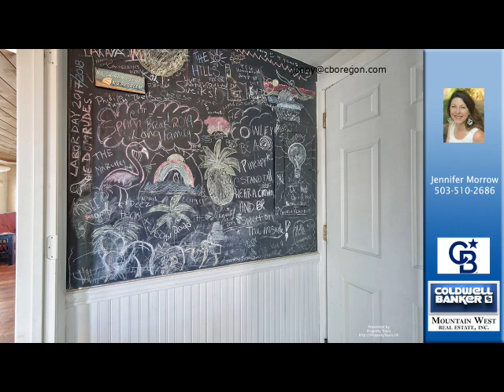Jenny Morrow's listing at 5935 Pine St, Pacific City, OR